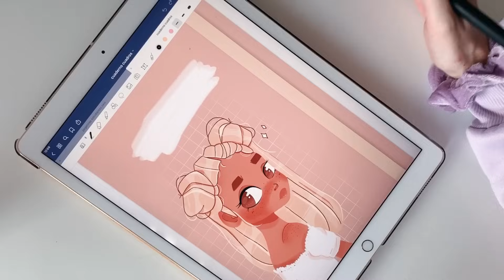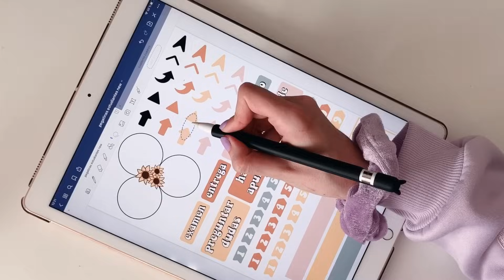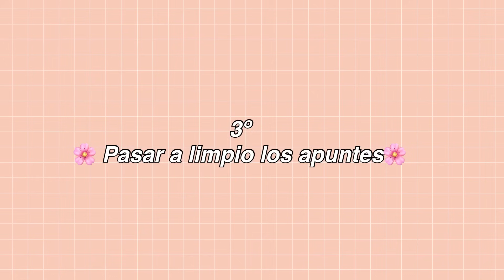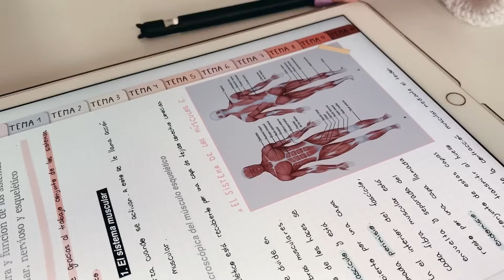✍🏼 GoodNotes 5 Tutorial: Cómo tomar apuntes en el iPad con GoodNotes | HardPeach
Puedes utilizar la papelería digital de en

◾ iPad, iPad Pro, iPad Air y iPad Mini con las apps: Goodnotes 5, Collanote, Noteshelf, Notability, Notes Writer, XODO...

◾ Samsung Galaxy tab con las apps de Samsung Notes, Noteshelf, Penly y Touch Notes
◾ Tablet android: Noteshelf, Penly y Touch Notes

Más detalles ---
Os comparto este nuevo vídeo sobre cómo tomar apuntes en iPad desde cero con ayuda de la papelería digital y la app de Goodnotes 5. Existen más apps compatibles como Noteshelf y Notability, en el caso de que necesitéis resolver cualquier duda escribirnos al correo para que podamos ayudaros en todo lo posible.
En este vídeo de cómo tomar apuntes en iPad utilizaré los nuevos cuadernos digitales "Good Vibes" están disponibles en la tienda online de además, de las pegatinas para apuntes, una combinación perfecta para comenzar a realizar apuntes en iPad.
Cualquier sugerencia de vídeo para el canal de HardPeach puedes escribirla en los comentarios.
- Apuntes digitales en iPad